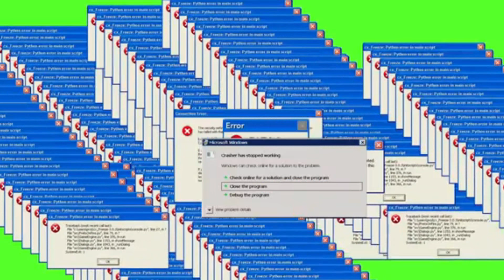KANUS A KA LAST NAKATILAW UG LAMI (Q & A CHALLENGE)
SUNOD MGA LAKI NASAD PART 2